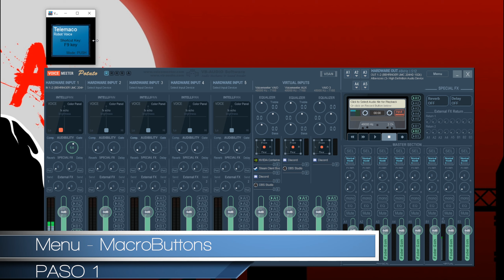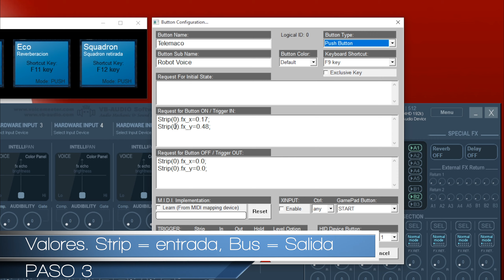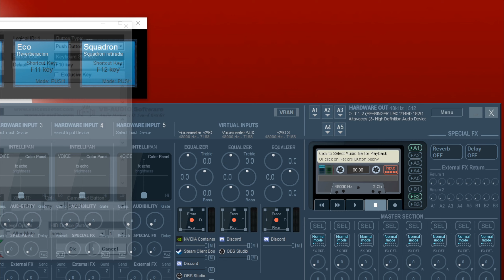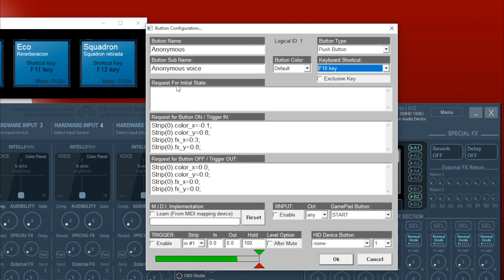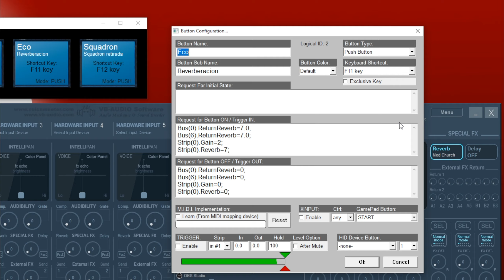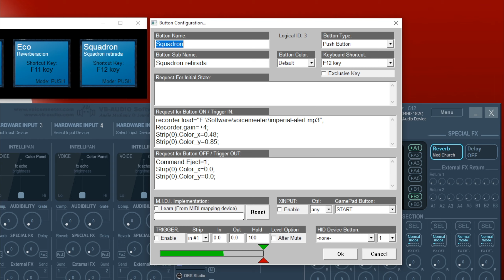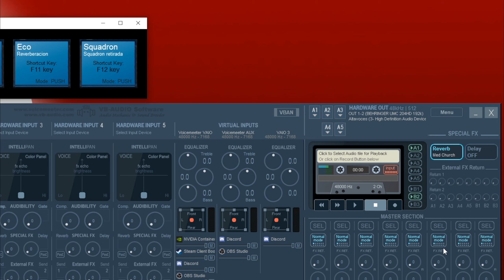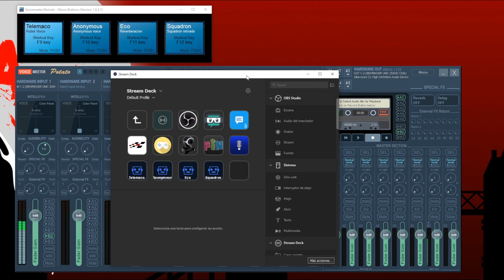Macros en Voicemeeter. Automatiza tus efectos y mucho más. Integración con o sin streamdeck! Parte 2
En esta segunda parte aprenderemos a usar macros para automatizar nuestras acciones! Dale un toque personal a tu voz en los streams y demás interacciones con solo pulsar una tecla!